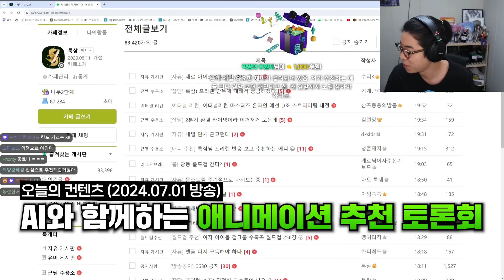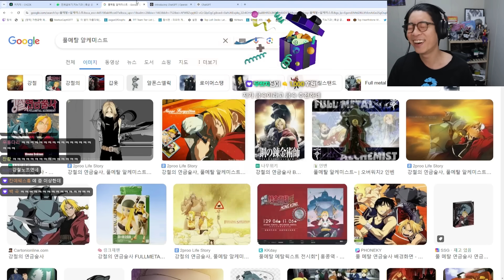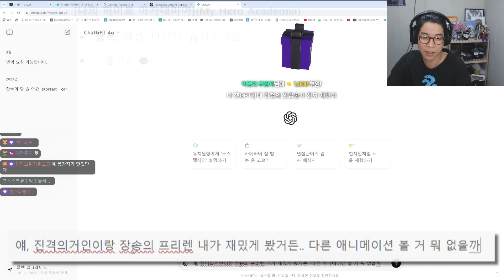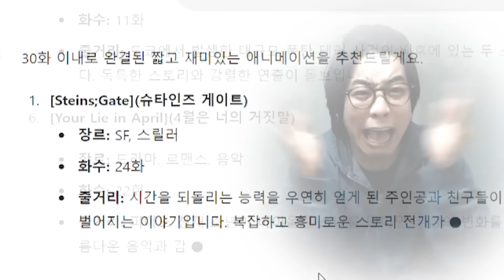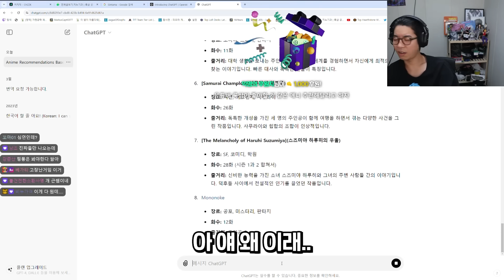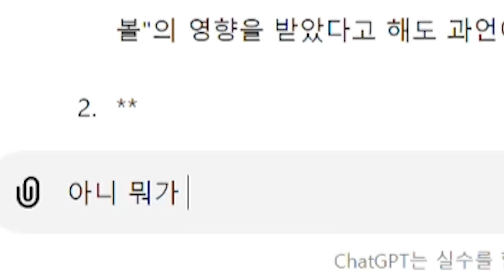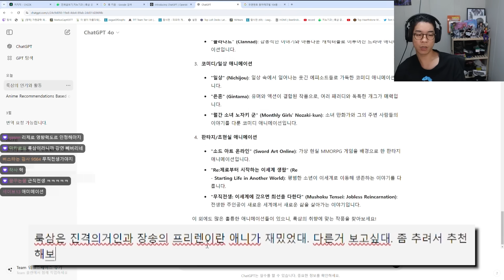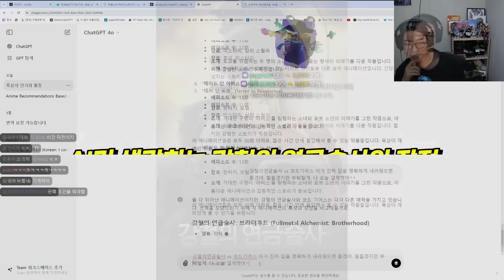ChatGPT 피셜 반박불가 GOAT급 애니메이션